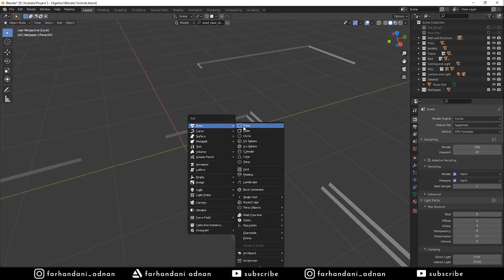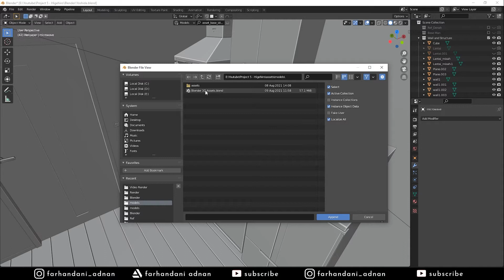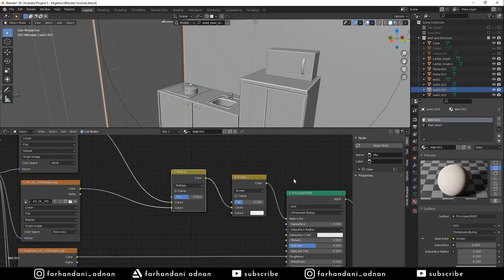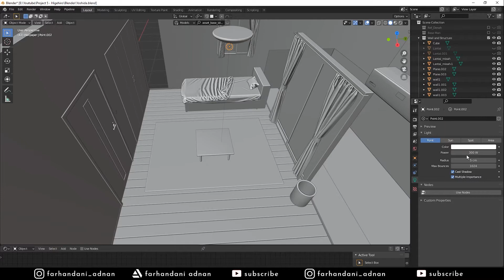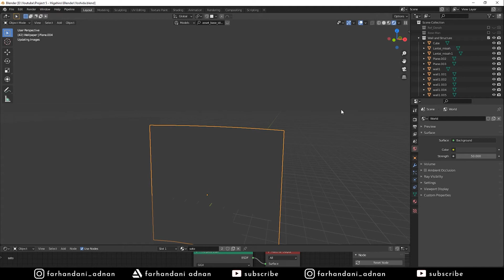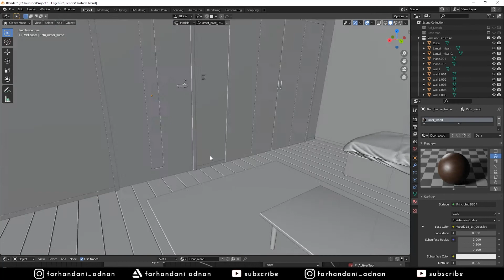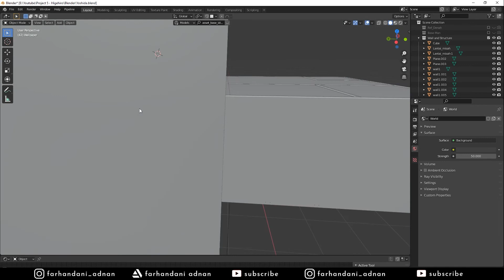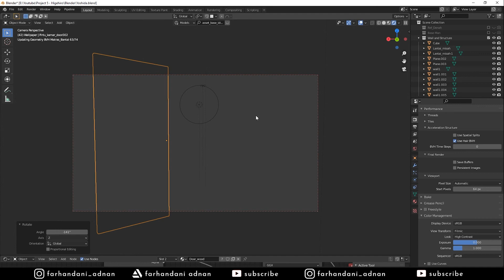Finish - Cara Membuat Apartment Yoshida Part 7 Rendering - Blender Tutorial | 3D Arts Indonesia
Apakah kalian suka anime Higehiro? maka video tutorial ini akan sangat relevan, karena kali ini kita akan membuat Apartment Yoshida dari anime Higehiro

🎵Music
Provide by bensounds : Adventure

🎵Music
1. Sleepermane x Casiio - Afterglow
2. Sleepermane x Casiio - Bamboo
3. Sleepermane x Casiio - Cycles
4. Sleepermane x Casiio - Suntai
5. Sleepermane x Casiio - Maya
6. Sleepermane x Casiio - Magenta
7. Sleepermane x Casiio - Returnal
8. Sleepermane x Casiio - Distant Blue